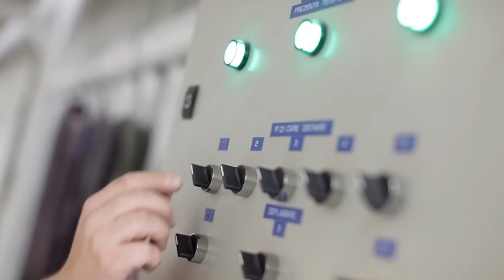RIGGERNE & AXXON presentation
Presentation of Axxon Carbon Spars; a visit at the factory and presentation of their products.
Presentation of Riggerne, a professional rigging company in Denmark, agent for Axxon in Scandinavia.